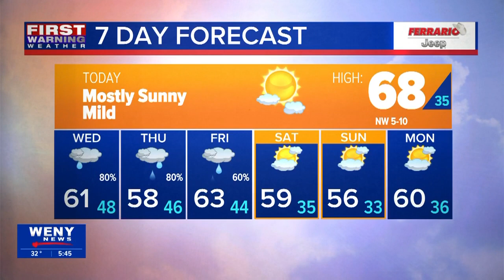04.16.2024 Katherine's Morning Forecast